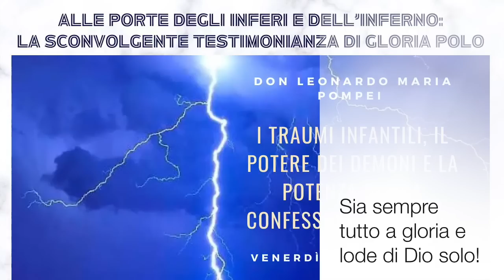I traumi infantili, il potere dei demoni e la potenza di una confessione ben fatta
L'infanzia di Gloria e l'educazione della madre. Traumi infantili e ferite: la violenza del padre e il rifuto della gravidanza da parte della madre. Conseguenze devastanti di queste cose e potere acquisito in forza di ciò dai demoni. La prima confessioni: le tentazioni della paura e del non dire tutti i peccati. La rivelazione della grande potenza di una confessione ben fatta. Ciclo di catechesi “Alle porte degli inferi e dell’inferno: la sconvolgente testimonianza di Gloria Polo”, quinta puntata, Venerdì 6 Ottobre 2023